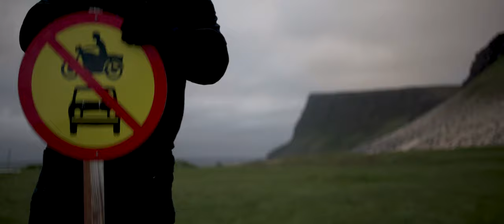POWER OUTAGE | SHORT FILM | Sony A7C | 4K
Another short film at the farm with the Sirui 35mm anamorphic lens.

Big shout out for extrashot to make S-cinetone for Sony A7III and I tryed it on the A7C - Source

Shot on Sony A7C with Sirui 35mm 1.8 anamorphic 1.33x lens
21:9 4K Cinematic footage S-Cinetone

My STUFF 2024
HARD Case
SD Cards
SD Card Reader
Drone HARD Case
Drone
Record Monitor
Camera Mic
Action Cam
VND 2-5
VND 6-9
35mm Anamorphic
50mm Anamorphic
Studio Monitors
USB Sound card